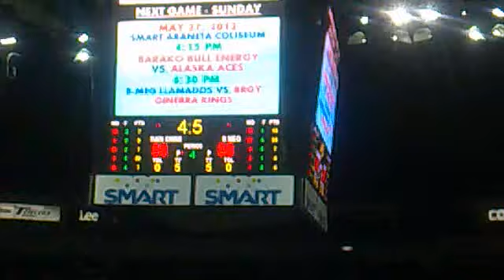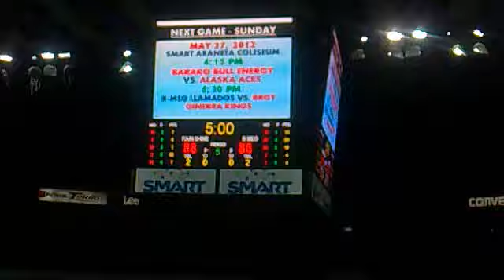BMEG OT MAY 25, 2012